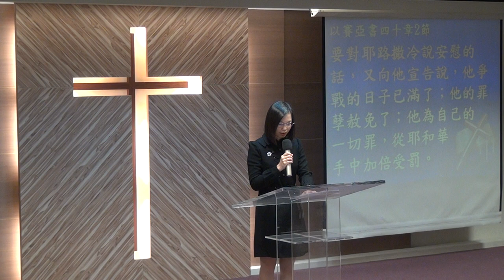2014.12.07 華語禮拜-柯智慧長老-祈禱、聖經